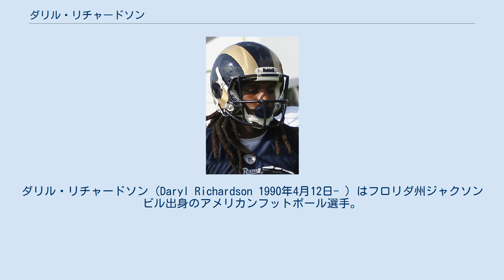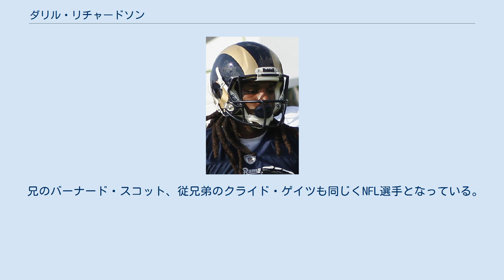ダリル・リチャードソン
ダリル・リチャードソン（Daryl Richardson 1990年4月12日- ）はフロリダ州ジャクソンビル出身のアメリカンフットボール選手。
 アビリーンクリスチャン大学より、2012年のNFLドラフト7巡252位でセントルイス・ラムズから指名されて入団した。
 同年8月25日のダラス・カウボーイズとのプレシーズンゲームでは10回のランで51ヤードを獲得、開幕ロースター53人の中に残った。
第2週のワシントン・レッドスキンズ戦では15回のランで83ヤードを走り勝利に貢献した。
 2年目の2013年は先発3試合を含む8試合に出場し、215ヤードを走った。
 2014年5月15日、ラムズからウェイバーされた。
5月16日、ニューヨーク・ジェッツと契約したが、8月30日に解雇され、翌日プラクティススクワッドとしてジェッツと契約を結んだ。
同年12月30日、ジェッツとフューチャー契約を結んだ。
 2015年、最終ロースターカットでジェッツから解雇された。
9月23日、ヒューストン・テキサンズとプラクティススクワッド契約を結んだ後、10月20日に解雇されたが、10月28日に再度プラクティススクワッド契約をテキサンズと結んだ。
同年11月にはディオン・ルイスがシーズン絶望となったニューイングランド・ペイトリオッツのトライアウトに参加したが契約には至らなかった。
12月15日、クリーブランド・ブラウンズと契約を結んだが、2試合でインアクティブとなり、同年12月28日、ブラウンズから解雇された。
 2016年1月20日、ピッツバーグ・スティーラーズとフューチャー契約を結んだ。
同年9月29日、解雇された。
10月3日、スティーラーズとプラクティス・スクワッド契約を結んだ後、11月19日にスティーラーズのアクティブロースター入りを果たしたが、12月24日に解雇された。
T・J・イェルドンが故障者リスト入りしたジャクソンビル・ジャガーズと12月26日に契約した。
2017年5月1日にジャガーズがロースターを90人に減らす際に解雇された。
 2017年8月29日、インディアナポリス・コルツと契約したが、9月2日に解雇された。
 その後、アライアンス・オブ・アメリカン・フットボールのサンアントニオ・コマンダーズと契約したが、2月9日のシーズン開幕前の2019年1月30日に解雇された。
 兄のバーナード・スコット、従兄弟のクライド・ゲイツも同じくNFL選手となっている。